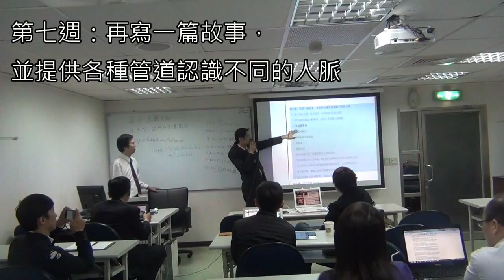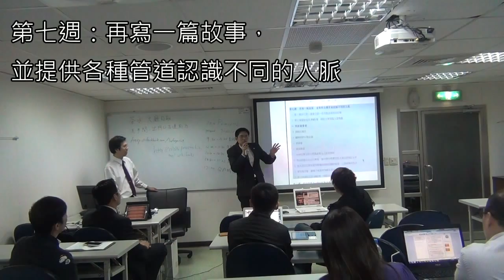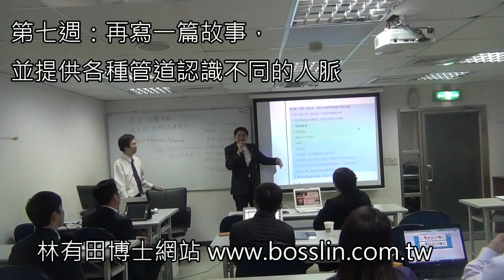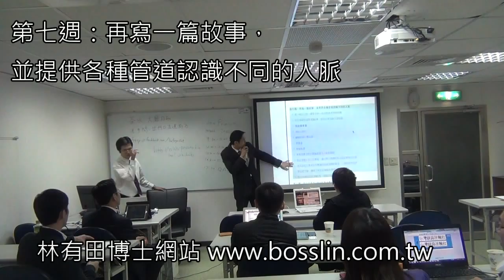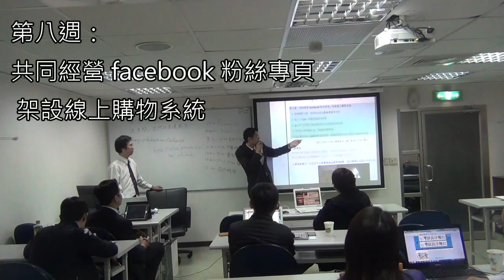網路行銷實作班( 除草班) 幫你的部落格除草囉!